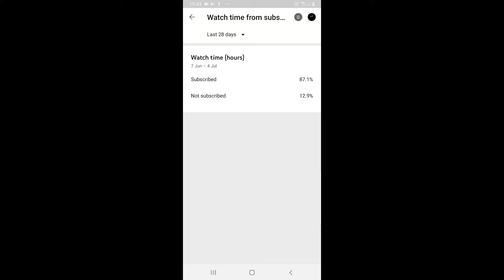The random skin challenge( toaster voice reveal)